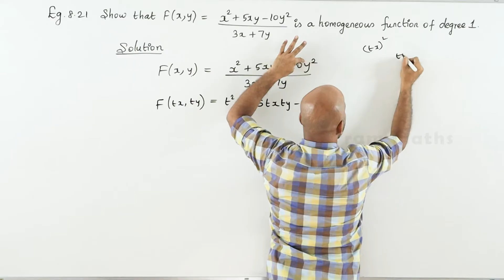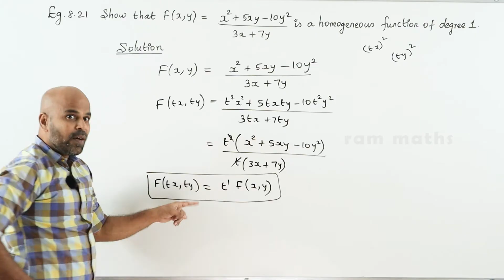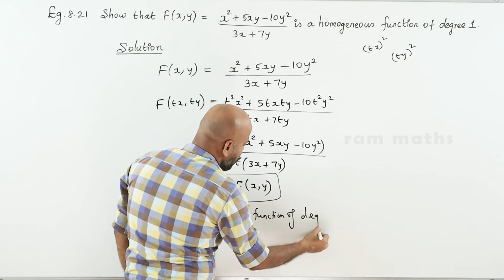12th | EXAMPLE 8.21 | DIFFERENTIALS AND PARTIAL DERIVATIVES | CHAPTER 8 | STATE BOARD | RAM MATHS